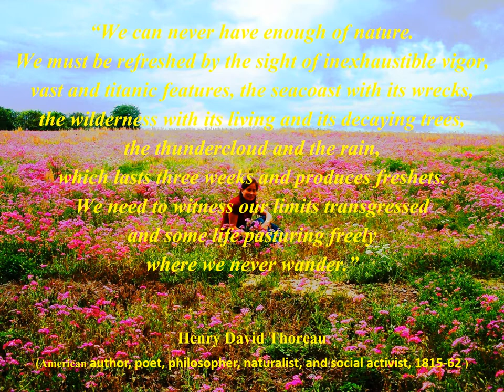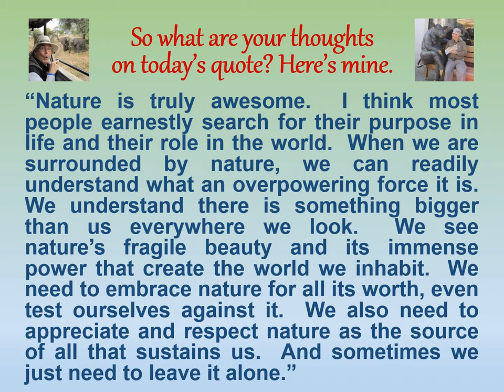"Thoughtful Traveling" ~ July 12 (Henry David Thoreau)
It’s by Henry David Thoreau, an American author, poet, philosopher, naturalist, and social activist.  He lived from 1817 to 1862.

“We can never have enough of nature. We must be refreshed by the sight of inexhaustible vigor, vast and titanic features, the seacoast with its wrecks, the wilderness with its living and its decaying trees, the thundercloud and the rain, which lasts three weeks and produces freshets. We need to witness our limits transgressed and some life pasturing freely where we never wander.”

“Nature is truly awesome.  I think most people earnestly search for their purpose in life and their role in the world.  When we are surrounded by nature, we can readily understand what an overpowering force it is.  We understand there is something bigger than us everywhere we look.  We see nature’s fragile beauty and its immense power that create the world we inhabit.  We need to embrace nature for all its worth, even test ourselves against it.  We also need to appreciate and respect nature as the source of all that sustains us.  And sometimes we just need to leave it alone.”